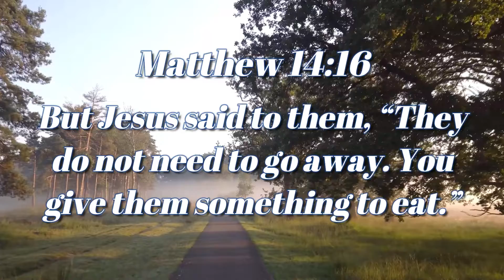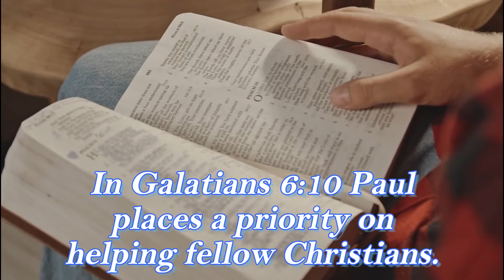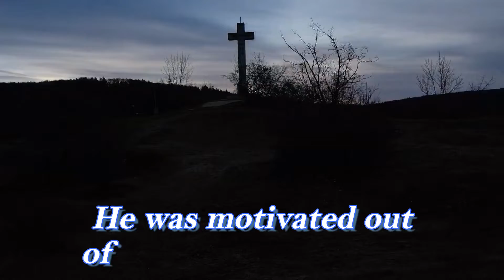Jesus Meets All Our Needs | Inspirational Daily | Daily Devotion and Motivation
Matthew 14:16

But Jesus said to them, “They do not need to go away. You give them something to eat.”

Jesus Supplies All Our Needs,
All Our Needs Are Provided,
Jesus Satisfies All Our Needs,